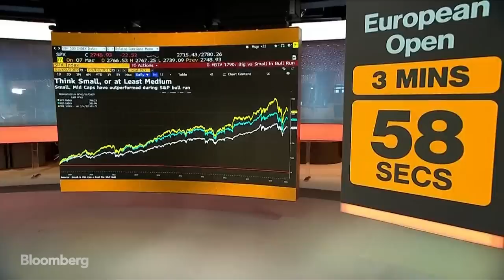We Peaked in Global Growth Last Year, Says Barings' Cooper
Mar.08 -- Ghadir Cooper, head of equities at Barings, discusses global growth and her outlook for U.S. markets. She speaks on “Bloomberg Markets: European Open.”  (Removes incorrect graphic from the video.)